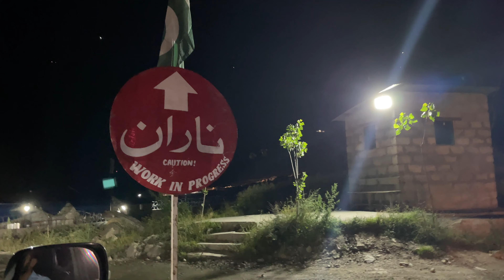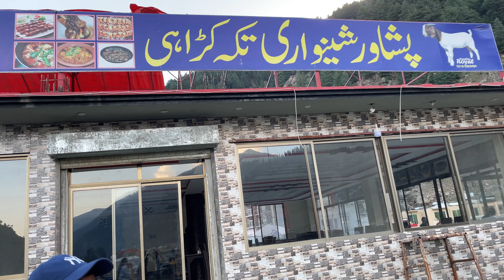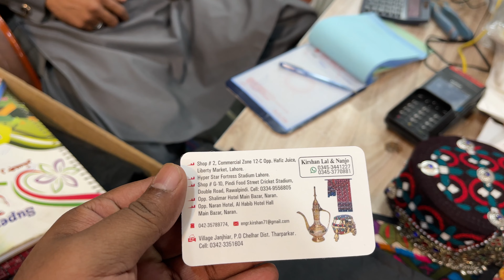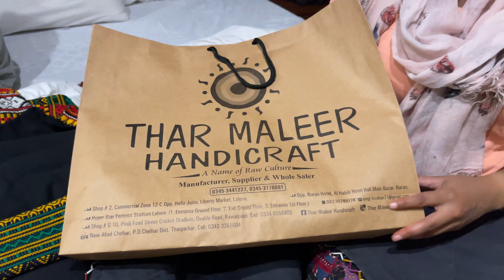THINGS TO DO IN NARAN 2021 | P1 | LALAZAAR | SAIF UL MALOOK | KUNHAR RIVER | BALAKOT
QUICK AND EASY RECIPE FOR TRAVELING & FOOD
                         WELCOME TO PLANET CRAVING!!!
                               HI SHUMAILA ADAM HERE !!

IF YOU ARE CRAVING TO EXPLORE NEW PLACES, NEW DESTINATIONS, AWSOME FOOD AND LOT OF FUN THEN DON’T WORRY YOUR SEARCH IS OVER ... SUBSCRIBE OUR CHANNEL  FOR AWSOME AND INFORMATIVE & FUN VIDEOS. SOUNDS FUN? I WILL SEE YOU IN COMMENTS...